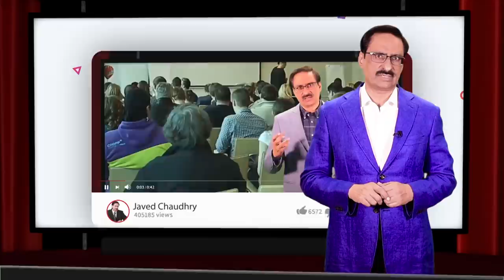The Real Story of Ertugrul By Javed Chaudhry | Mind Changer | Real heroes | SX1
Ertugrul ki Asal Kahani Suniye By Javed Chaudhry | Mind Changer | Real Heroes  SX1